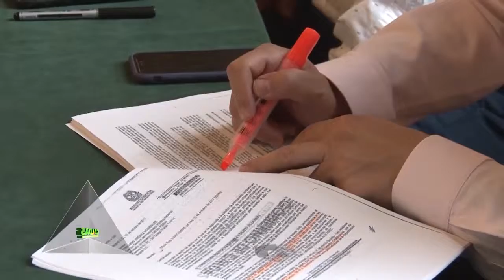Microinformativo del Gobierno de Caldas. A un click. Emitido por canal telecafé.